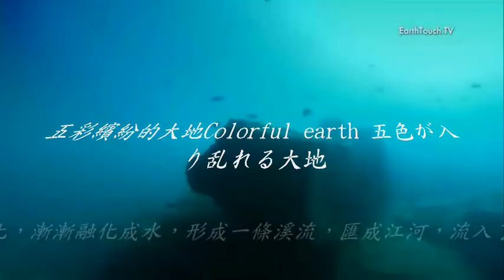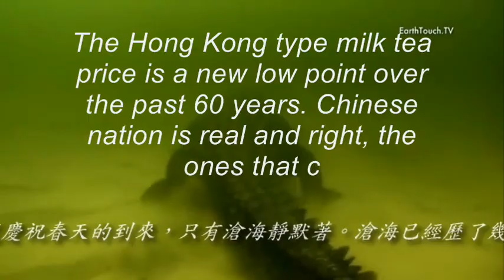Colorful earth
Longer this winter, everything looks forward to passing by early in winter.  It blew in early morning of one day, a period of time, bring a stream of warms, when the wind recurs, everything on the earth leant out the head. This is a stream of spring breeze, let the person feel more and make warm.  The sunshine crosses the cloud, shine the earth. The earth begins to recover, the ice and snow begins to melt, have melted into water gradually, has formed a brook, converge into the rivers, flow into the sea   So beautiful in spring, the sun shines the earth, there is light of seven colors, are refracting like rainbow. What is that? That is the glass wall of one side, it divides the world into two world, it is the colorful earth on one side, it is the boundless sea on one side. Hay Hong, there is a stretch of sea, call the blue sea. The plant all over the hills and plains, the arrival that all celebrated spring in one's own way, only the blue sea mourns in silence. Has already gone through the wind and frost of several thousand years in the blue sea, in samara in time and the tempering of years, just turn into forever slowly. Always wanted to look for in life but can not always find thing, always want to see the person who may not be seen again forever, always want to forget the thing that can only be born in mind constantly, always have stubborn waiting for but know obviously that can not make the answer. The world seems very large, the road is very wide too, the way in front of oneself, it is a single-plank bridge forever. Oneself could comfort and realize after being sad only in pass by a lot of, those brightest original intention, the purest dream, most candid smile and the most sincere blessing, there? ,There are countless problems, only ask for oneself finally. Those think oath that stand erect like high mountain once, those think partner that can have gone down straighten, those bring emotion that warmth led along by hand embraces, gentle and dreamlike people to you, there? . Analyze life of the blue sea with the philosophical theory, one that is by sense organ experience is auxiliary, reason can tell us this state of the world, however, reason can not tell us that we do some anything. Having reached high temperature the most over the past 60 years today, the shop of one of Ugandan was on sale, the Hong Kong type milk tea price is a new low point over the past 60 years. Chinese nation is real and right, the ones that could not derived out should be right, there? . By,tonyyuen99